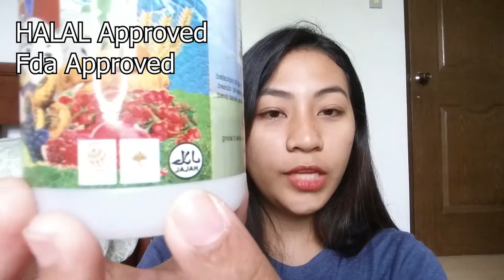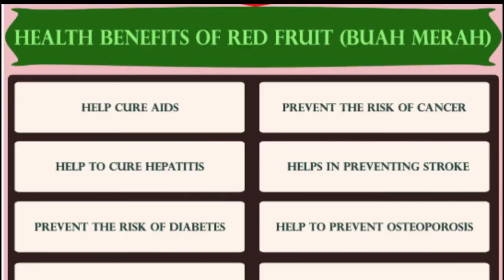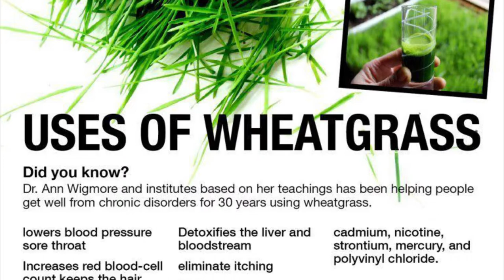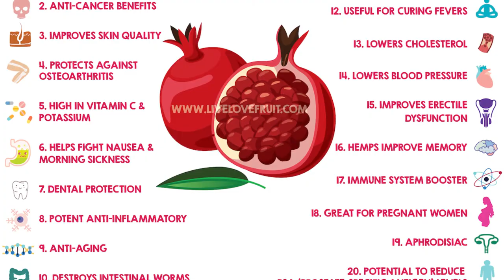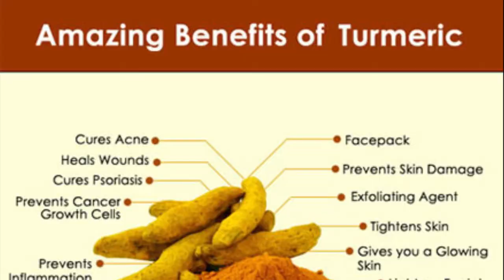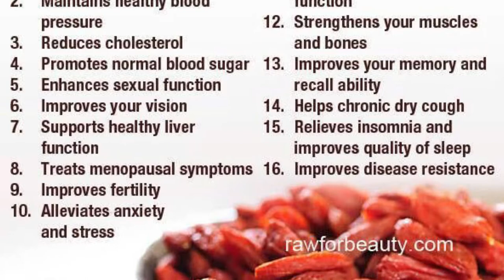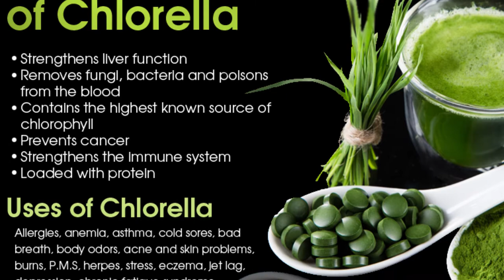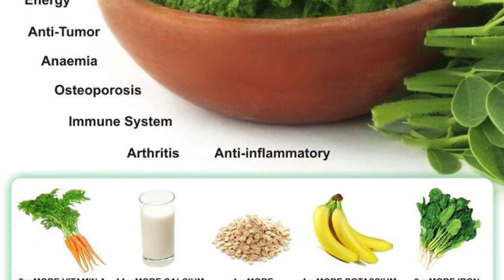One Opti Products 2! One Opti Juice Full Review!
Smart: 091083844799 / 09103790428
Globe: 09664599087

All information mention are based on research.

Included in this video:
Packing
Directions
Nutri Facts
Ingredients
Comparison between Buah Merah Mix Juice and One Opti Juice
One Opti Juice has 648,000 units of ORAC VALUE